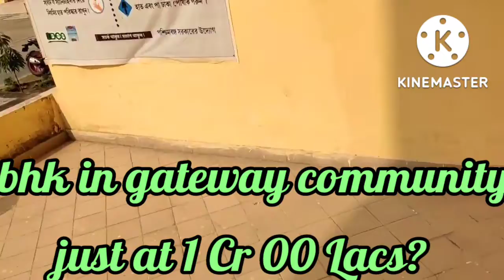Luxarious Affordable 3bhk| Green wood elements|newtown|7980537759|All types amenties|Visit Now|live🛑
For Sale - ( LIKE --A Class Hotel) in New Town , very close to City Center 2. 💢❇💢

3BHK - 1811 Sq-ft, ✨✨

🔔🔷️Gateway Community- Premium fcaing & Swimming pool facing || |Amazing amenties|🔷️🔔

🟥 PUJA OFFER🟥
💎💎 1811sqft = 1Cr only(Fixed)💎💎

🔻Lower  Floor(Below 5th floor)... With 1 covered parking 🔻

🛑Eco Park,🛑 Akhankha More🛑, Honda showroom 🛑 Proposed Metro Stations

🔺Near City Center-II
🔺4 k.m to Airport

‼️ Vastu realty ‼️
(Specialist newtown)